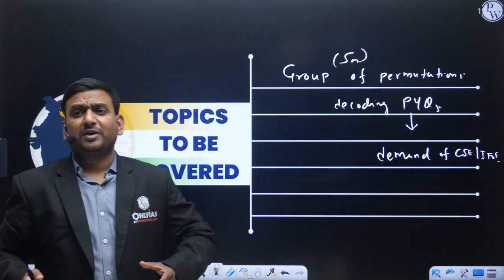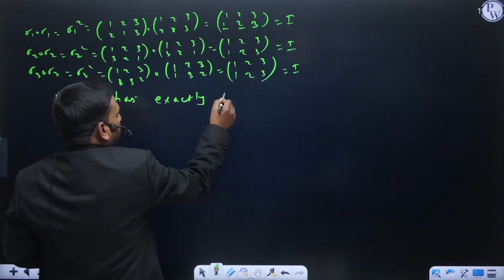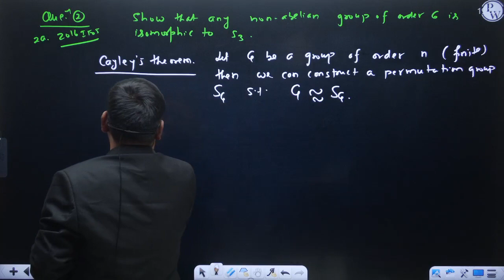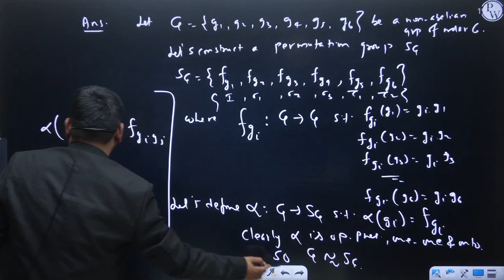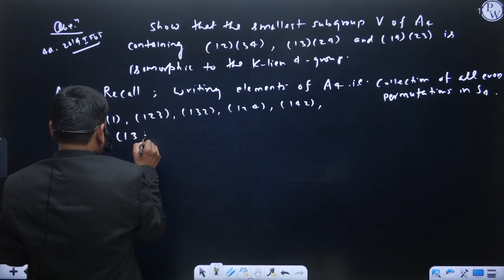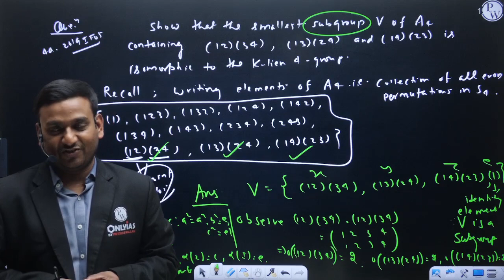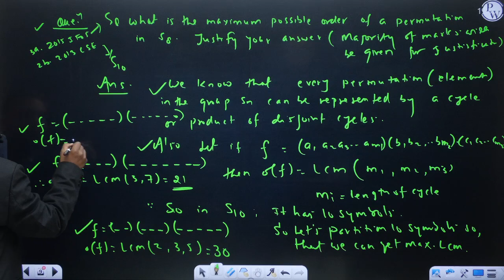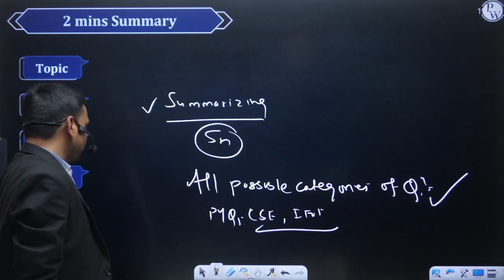Mathematics for UPSC | Concept - 79 | Group Of Presentation Decoding PYQS| with Upendra Sir